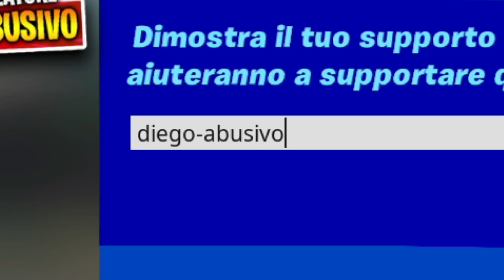LO PRENDEVAMO SEMPRE in GIRO! Ma QUESTA VOLTA ha FATTO sul SERIO DISTRUGGENDO la LOBBY! 😈😈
FORTNITE ITA